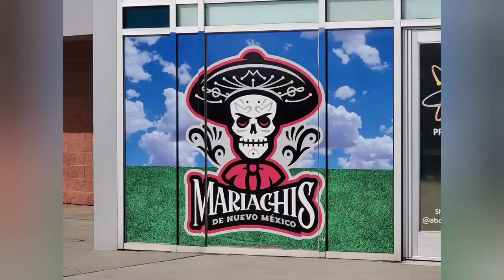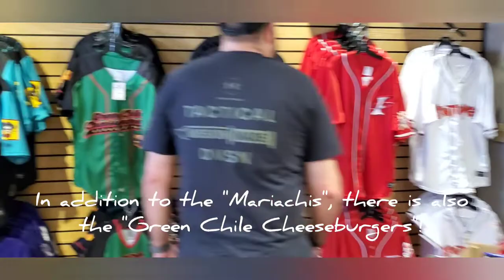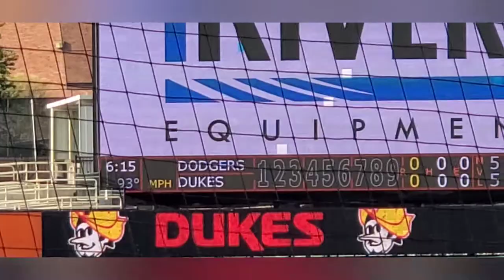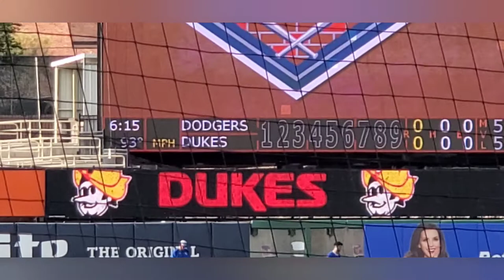Albuquerque Isotopes Baseball game! Dukes night! August 2021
A night out at the baseball field. Albuquerque Isotopes had a "Retro Night" and were referred to as the Dukes which included wearing the throwback jerseys.